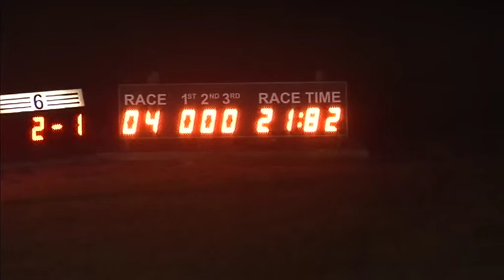241014 Race 4